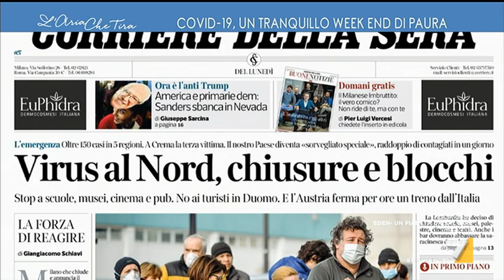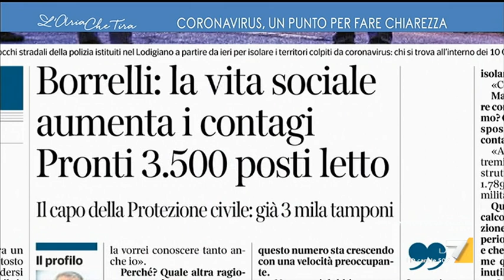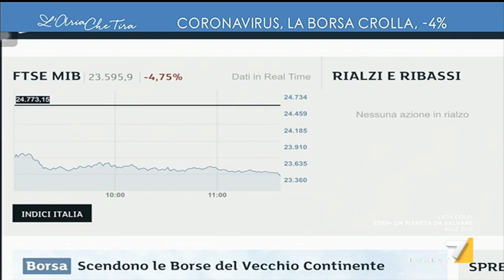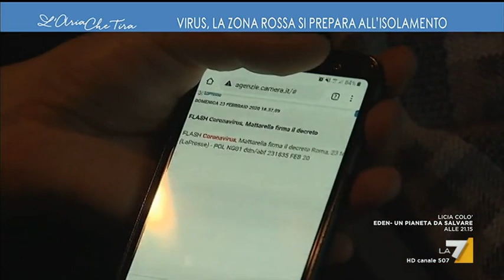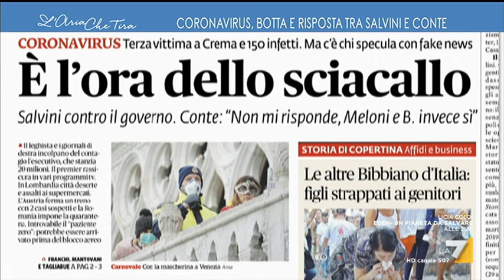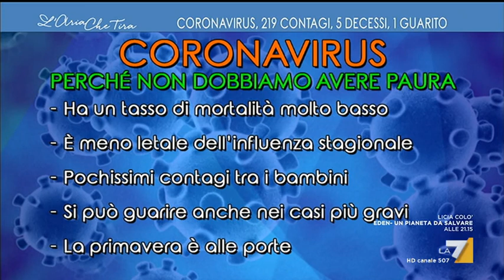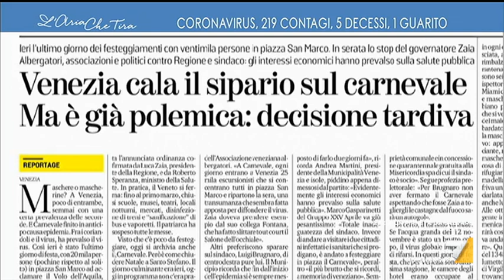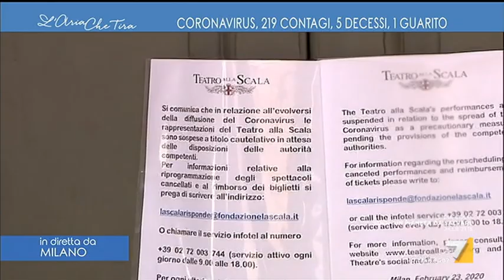L'Aria Che Tira 24/02/2020